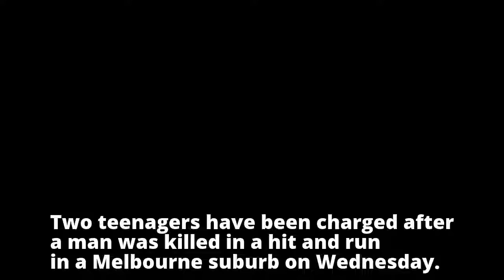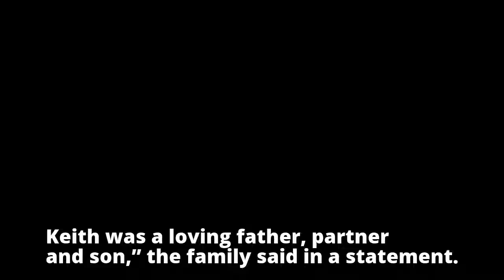Two teenagers charged over deadly Mitcham hit and run